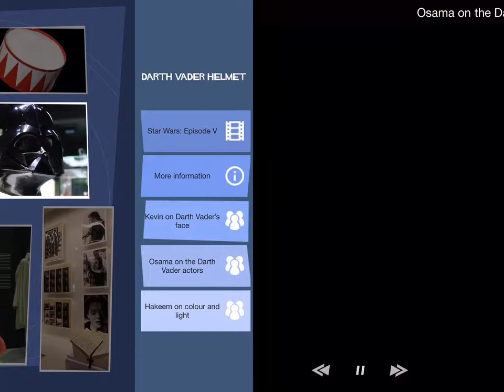Hakeem talks about Darth Vader's helmet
By Young People – For Young People: Multimedia Guide for the Permanent Exhibition of our museum

Our multimedia guide was created by children and young people and contains videos in which they introduce exhibits featured in our permanent exhibition of the DFF. The guide also provides information about our cinema and our archives as well as an interactive photo game. Visitors can borrow the guide free of charge from the DFF box office.